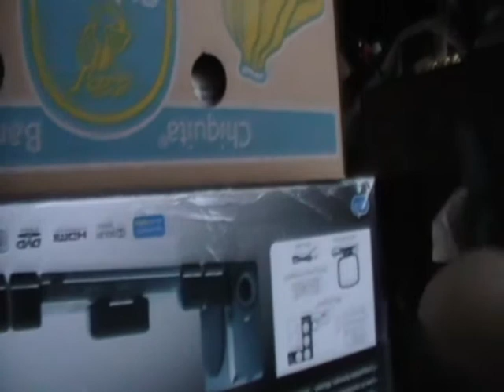Child's Play 2 (Featured on The Ghostface Show)